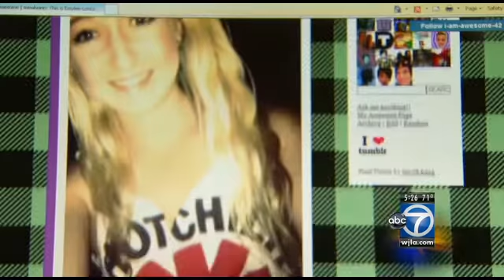Person of interest identified in McLean High School student death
As police continue to investigate what happened the night of 16-year-old Emylee Lonczak's death, attention has focused on Kyle Alifom, a Marshall High School student who was with Lonzcak the night she died.